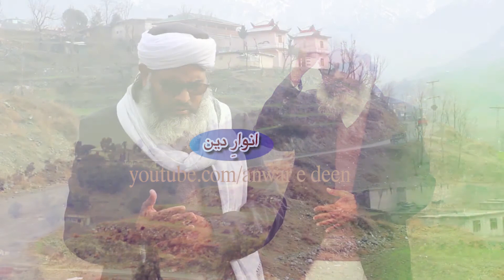Pashto New HD Naat || Zain ul Abideen ||Der Durood Salam De Wee Pa Pak Nabi Sardar || Anwar E Deen